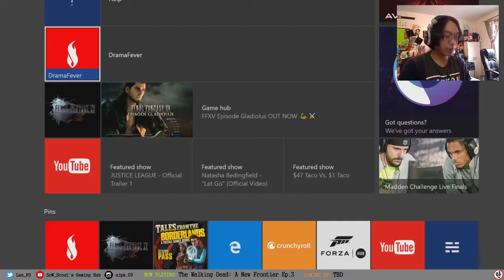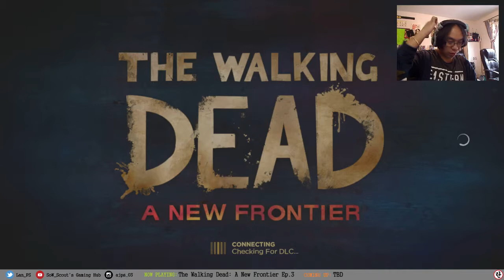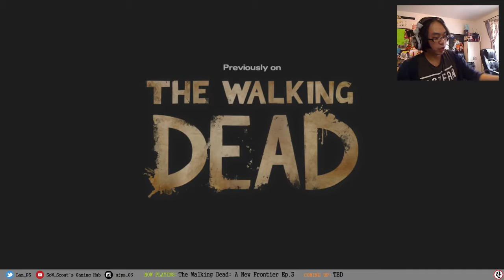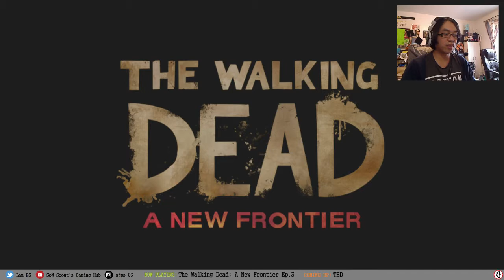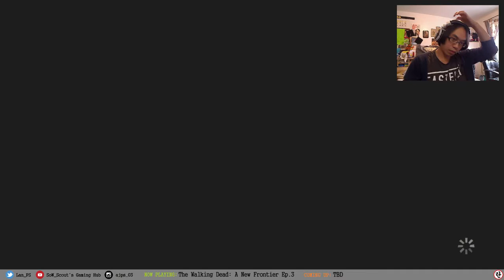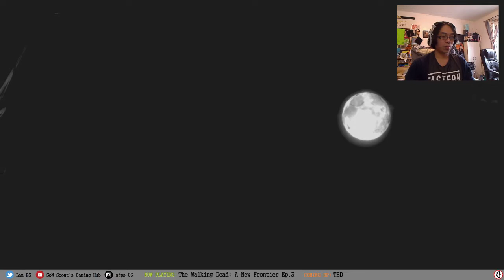Episode 3 - The Walking Dead: A New Frontier